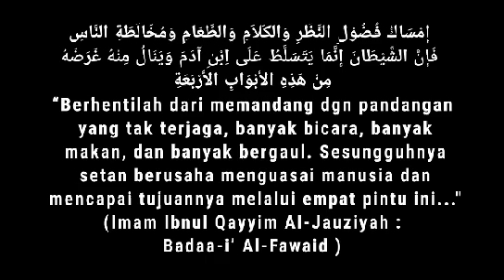MANTAN pamer mau MARRIED dgn Orang Ke-3 | Hindari 4 Hal ini agar dia gak bisa sombong lagi kepadamu